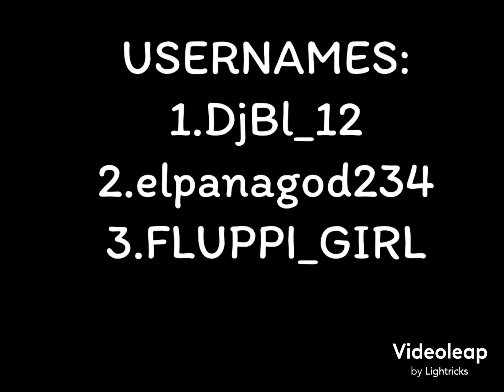THREE EXPLOITERS IN ONE SINGLE MATCH? slap royale roblox